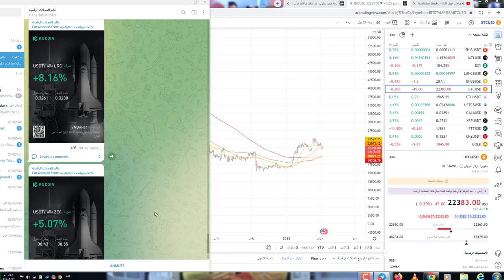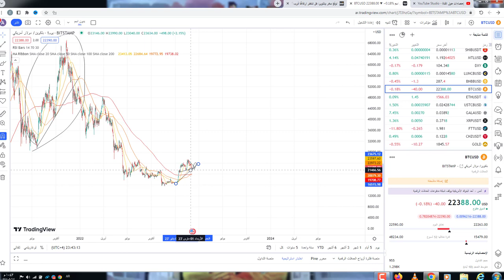سيناريو خطير لعملة البيتكوين هل سيتكرر التاريخ!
650$هدية كحسومات على رسوم التعامل بهي المنصة